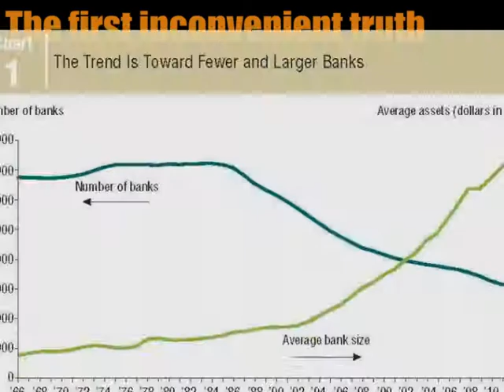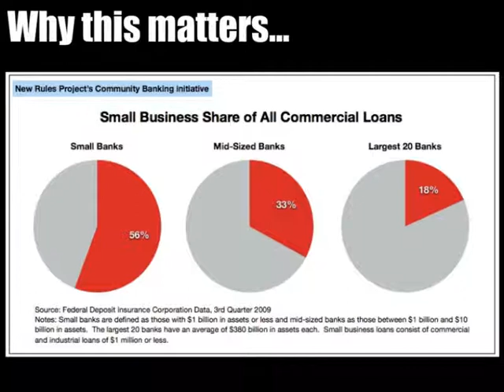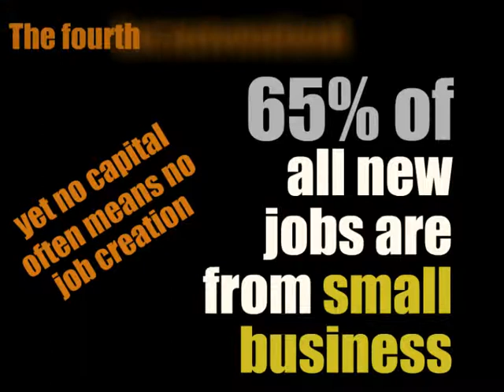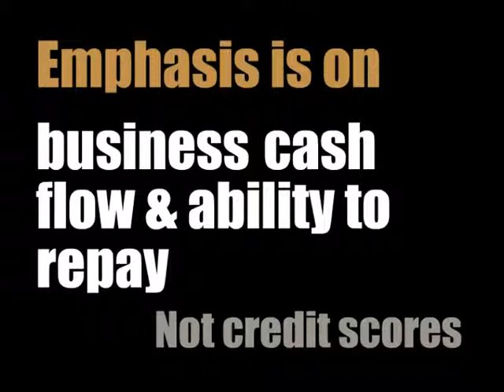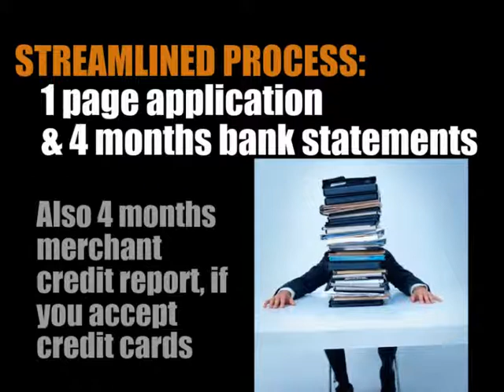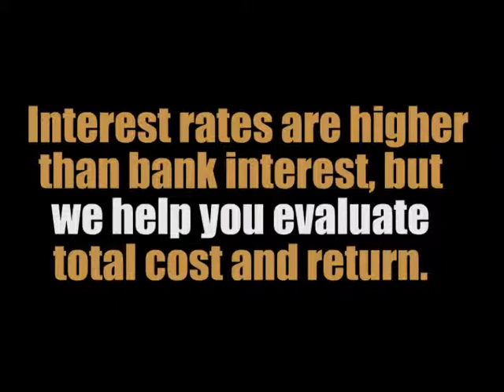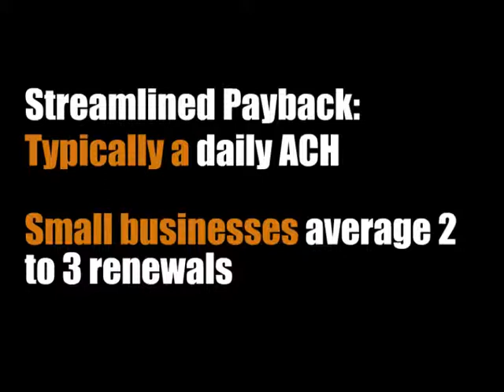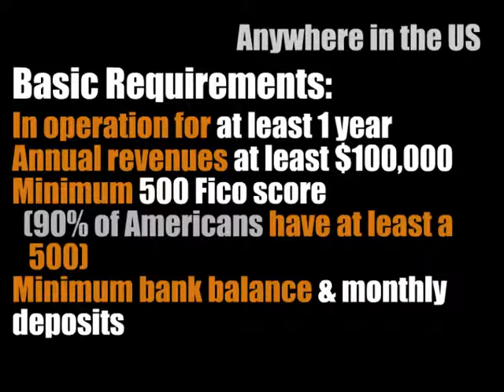Small Business Webinar4